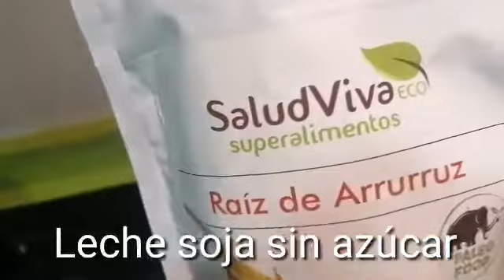Recetas veganas con arrurruz